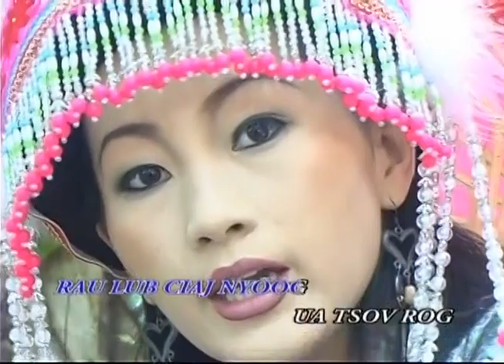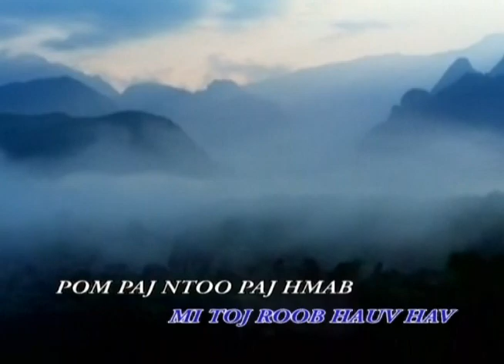MALY THAO MUSIC YUG LOS RAU LUB CAIJ UA TSOV UA ROG